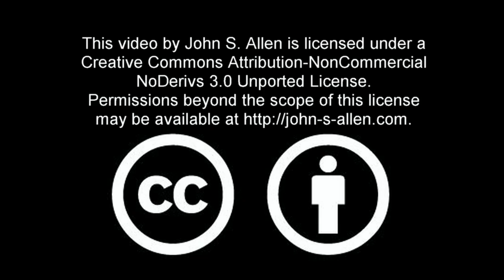Get Me to the Church on Time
A traffic-signal actuator (upside-down metal detector) fails to detect a bicycle and turn a traffic signal green. The cyclist entertains himself by whistling a tune appropriate for the occasion until a car comes along and trips the actuator.